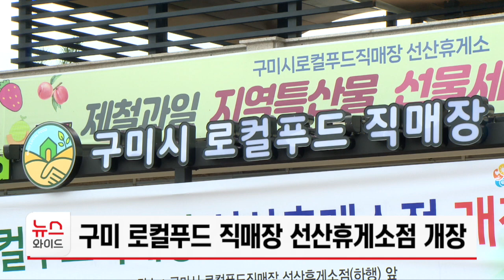구미 로컬푸드 직매장 선산휴게소점 개장